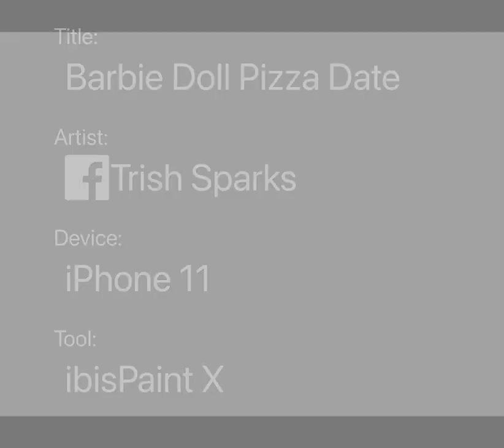Barbie Doll Pizza Date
A scene from when me and my sister had played with some Barbie dolls. My sister wanted something dramatic and I just wanted them to go on a nice pizza date. That’s not the full context obviously, I hope you like it!